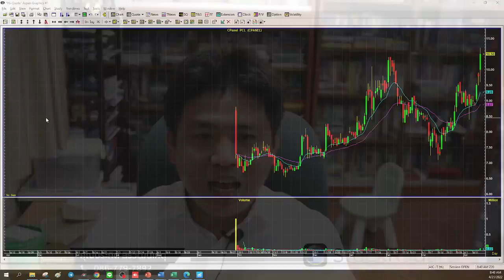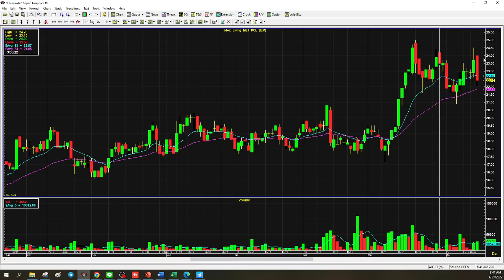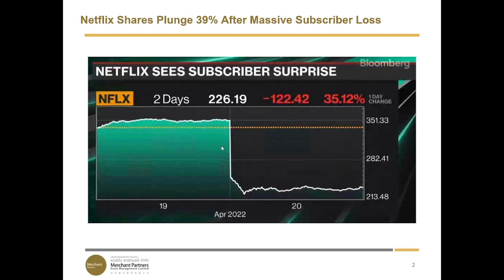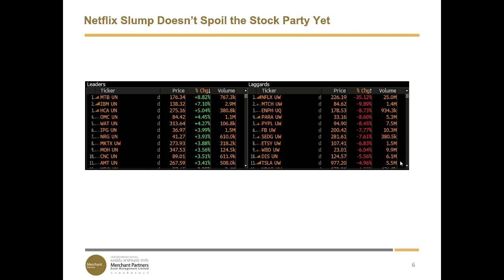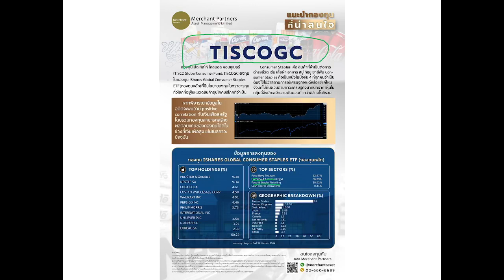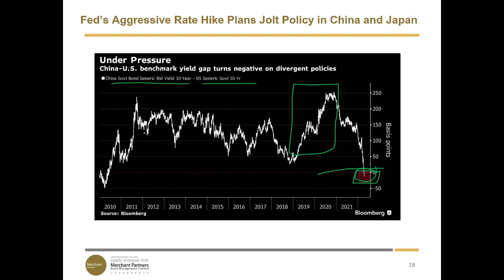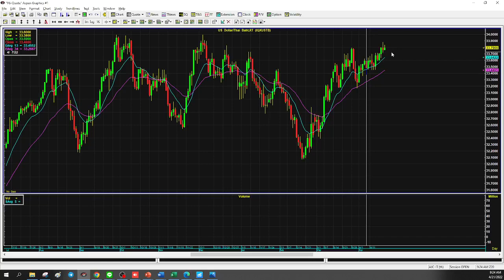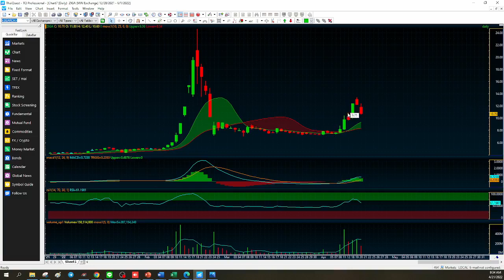ย่ามใจ ที่ผ่านมาจับไม่ได้ ไล่ไม่ทัน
ย่ามใจ ที่ผ่านมาจับไม่ได้ ไล่ไม่ทัน วันนี้ Small Cap จะยังคงคึกต่อเนื่อง ยังมีหุ้นเล็กอะไรให้เล่นอีก
Live ประกิต 8.30 น.
Netflix ร่วงกระจายหลังจำนวนผู้ใช้บริการลดลงครั้งแรกในรอบ 10 ปี สะท้อนสภาวะเศรษฐกิจปัจจุบัน คนกำลังลดการบริโภคสินค้า/บริการฟุ่มเฟือย
เฝ้าระวังทิศทางค่าเงินอย่างใกล้ชิด เมื่อส่วนต่างดอกเบี้ยกำลังขยายตัว ขณะที่ จีน ญี่ปุ่น และไทย ยังไม่สามารถขึ้นดอกเบี้ยได้ Real Yield ลงต่ำ จะทำให้ค่าเงินอ่อนอีกนาน
SET Index สู้ต่อด้วยหุ้น Small Cap วันนี้มีตัวไหนที่น่าเข้าไปแหย่บ้าง